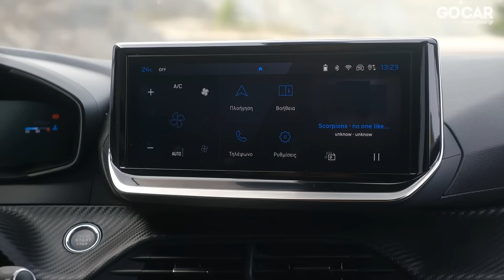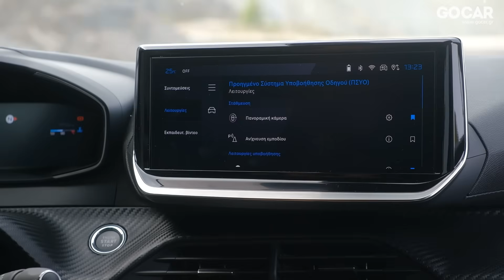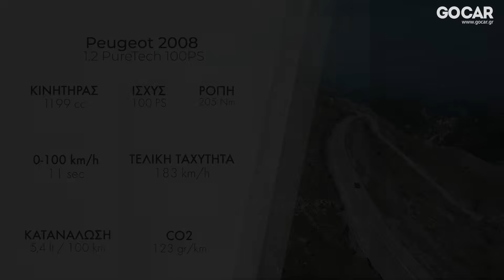Peugeot 2008 1.2 PureTech 100 PS | GOCAR Test drive - gocar.gr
Το άκρως επιτυχημένο compact SUV της Peugeot, το 2008, αφού σημείωσε μία εξαιρετική εμπορική πορεία, ήρθε η ώρα να ανανεωθεί. Το είδαμε για πρώτη φορά πριν από μερικούς μήνες και τώρα βρίσκεται επιτέλους στα χέρια μας. Βελτιώθηκε; Πού και πόσο;

Ενότητες
00:13 Intro
01:38 Εμφάνιση
02:18 Εσωτερικό
03:34 Κινητήρες
04:30 Επιδόσεις - Απόδοση
05:52 Οδική συμπεριφορά
06:50 Outro

Δείτε όλα τα τεχνικά χαρακτηριστικά του Peugeot 2008 1.2 PureTech 100 PS εδώ

Βρείτε όλα όσα χρειάζεται να γνωρίζετε για το Peugeot 2008 εδώ

Μοντέλα, Εγγυήσεις, Media Library, Δοκιμές, όλα τα σχετικά άρθρα, δίκτυο καταστημάτων σε όλη την Ελλάδα.

Χρησιμοποιήστε το μοναδικό εργαλείο σύγκρισης μοντέλων του GOCAR.gr, βρείτε το εδώ

Peugeot 2008 1.2 PureTech 100 PS

See all the technical specifications of the Peugeot 2008 1.2 PureTech 100 PS

Find everything you need to know about the Peugeot 2008

Models, Guarantees, Media Library, Testing, all related articles, network of dealerships in Greece.

Use the unique model comparison tool of GOCAR.gr, find it